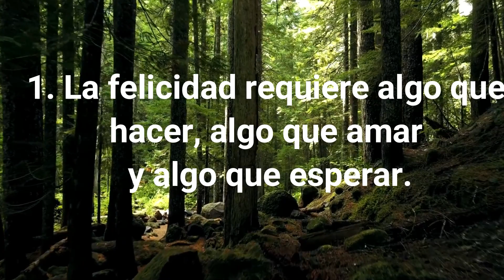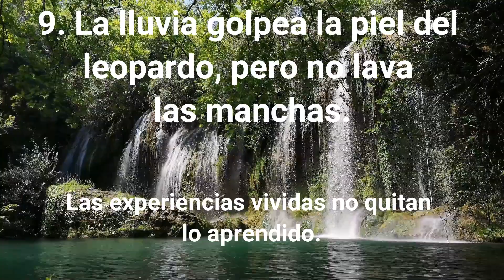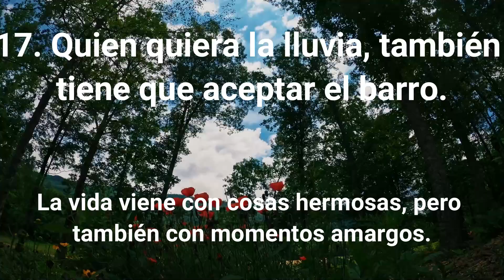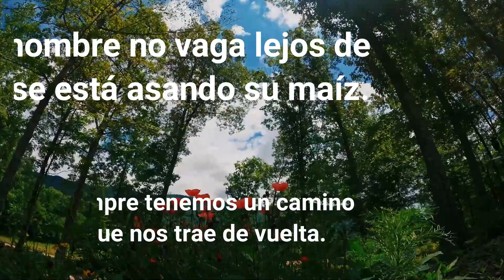NUEVOS SABIOS PROVERBIOS y REFRANES AFRICANOS ✍ SABIDURIA de los PUEBLOS de AFRICA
NUEVOS SABIOS PROVERBIOS y REFRANES AFRICANOS | SABIDURIA  de los PUEBLOS de AFRICA - refranes africanos sabios la sabiduría de los pueblos de áfrica sabio proverbios refranes. refranes y refranes africanos sabios la sabiduría de los pueblos de áfrica sabio proverbios refranes..

refranes y proverbios africanos sabios sabiduría de los pueblos de áfrica. refranes africanos 🎬 la sabiduría de los pueblos de áfrica 😱 sabios proverbios.

 este video contiene los proverbios y dichos sabios de todos los pueblos africanos...

sabios refranes y proverbios africanos la sabiduría de los pueblos de áfrica . en este vídeo encontrarás una recopilación de la sabiduría de los pueblos africanos través de sus proverbios y frases celebres.